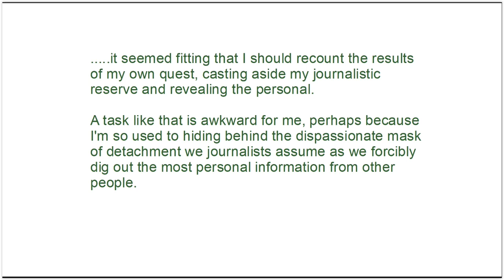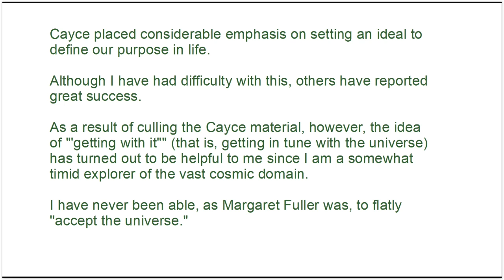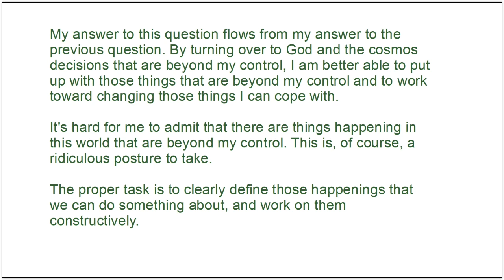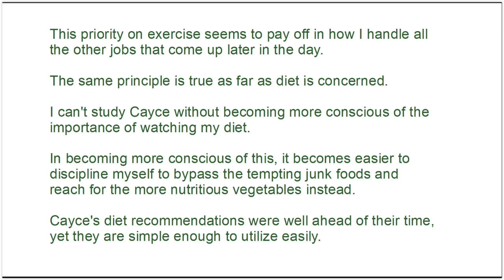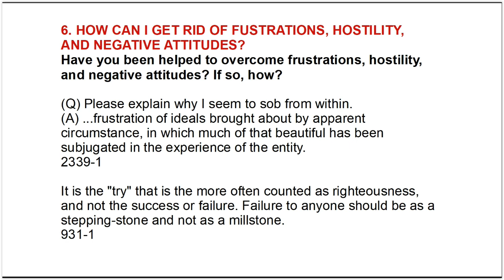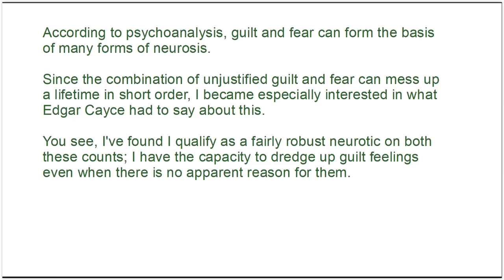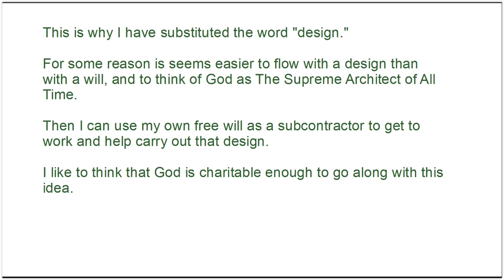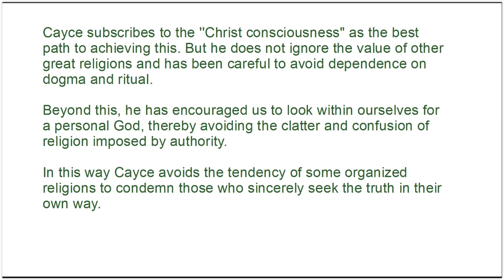Edgar Cayce Answers Life's 10 Most Important Questions - JOHN G. FULLER